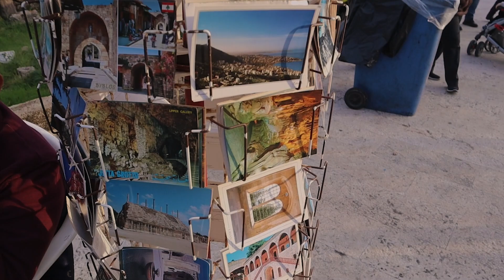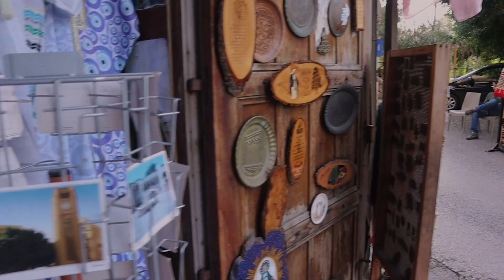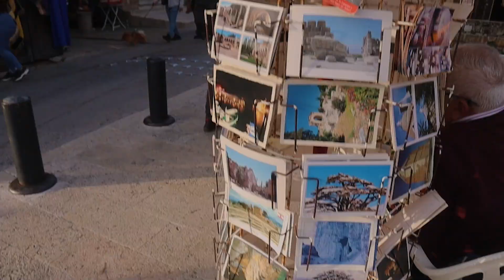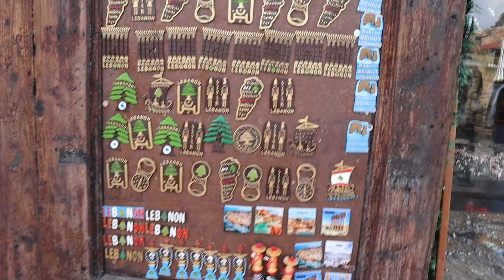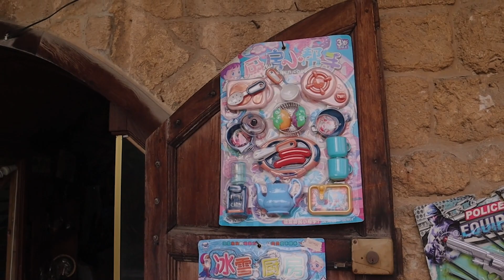old souk দেখতে অনেক বেশি সুন্দর / lebanon byblos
Welcome to sohag travel vlogger
Hi I am [shohag rana]. on my channel
you will find [vlog videos] I love travel
and sharing my experiences with you

Travel Travelodge
Kayak Flights TfL Journey Planner Train Ticket Booking
Trip Tsa Precheck Luggage
Global Entry Trip Planner Hotels Flights Travelocity Airline Tickets Vacation Plane Tickets Travel Agency Airlines Cheap Airline Tickets Airfare Fare Cheap Airfare Destination One Travel Package Vacation Packages Cheap Plane Tickets Travel Channel Cheap Airlines Travel News Travel Agency Travel Companies Exotica Travel Viator Travel Agent Best Travel Agency Vacation Express Travel Agent Dream Travel Duffle Bag Tourism Travel Agency Bus Tickets International Travel

video making form : canon m50
video editing form : adobe premiere pro 2022
tumbnail editing form : adobe photoshop 2022